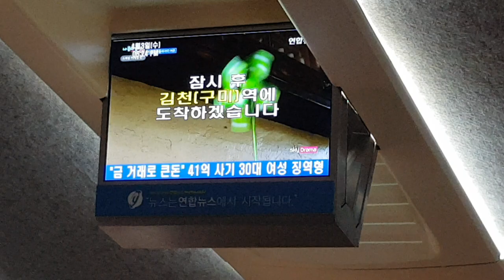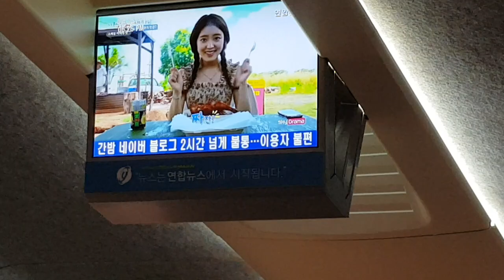KTX 김천구미역 도착안내방송 및 도착영상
KTX 김천구미역 도착방송과 도착하는 영상입니다.